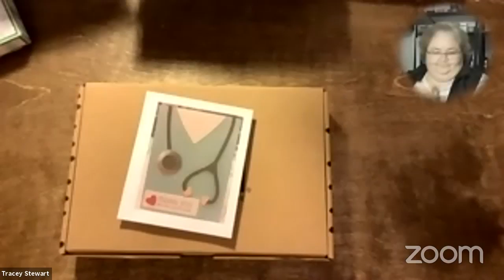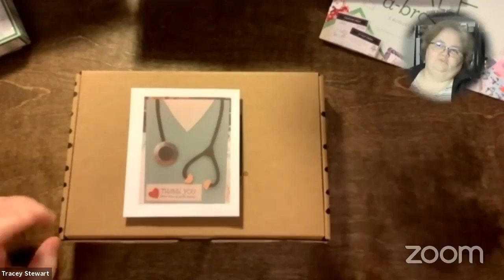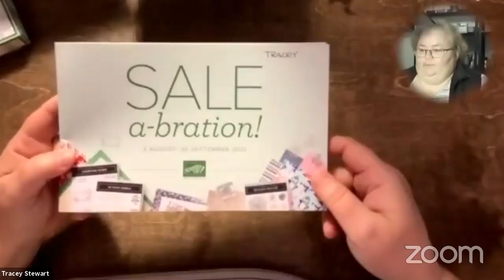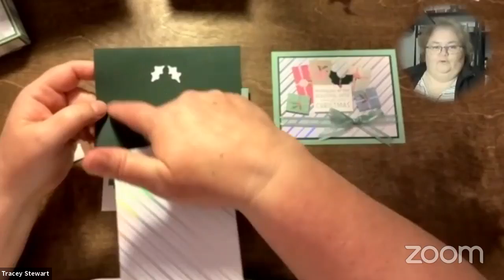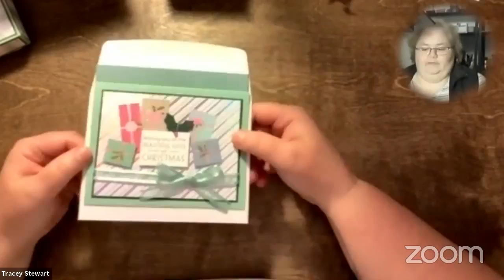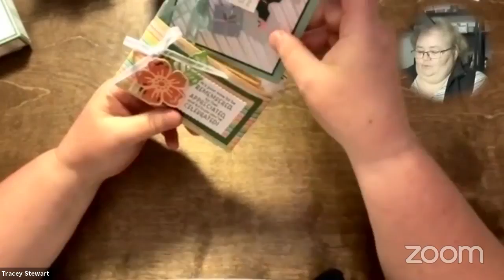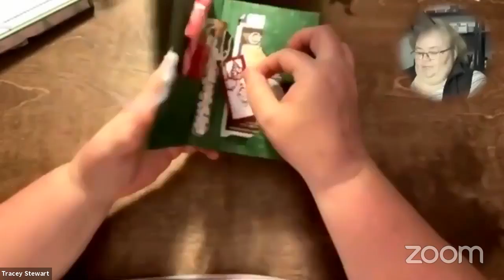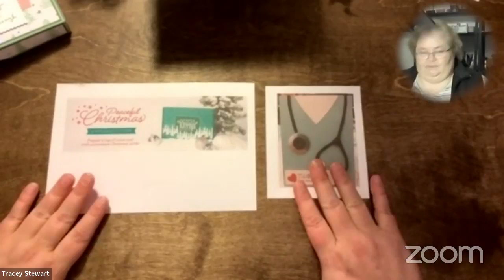what's up wednesday s1e4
- paper pumpkin
- nurses "fun-raiser"